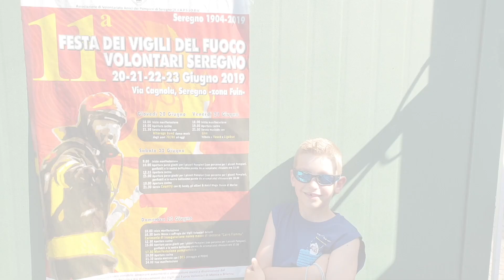Festa dei vigili del fuoco volontari di Seregno 2019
Anche quest'anno siamo andati alla festa dei vigili del fuoco volontari di Seregno
Ci siamo divertiti un sacco a spegnere gli incendi !
Troppo bello